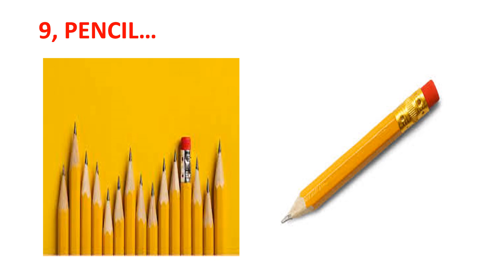THE 101 BASIC TOOLS NEEDED IN EVERY HOME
This is the 101 key items your house and home must keep around. Thanks